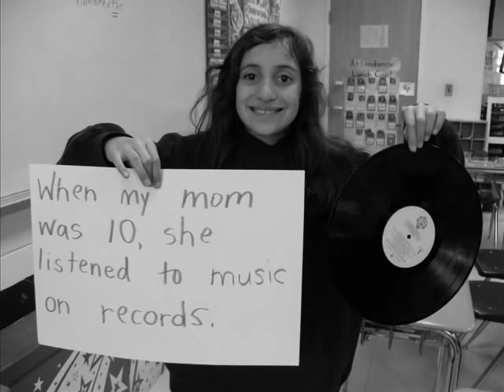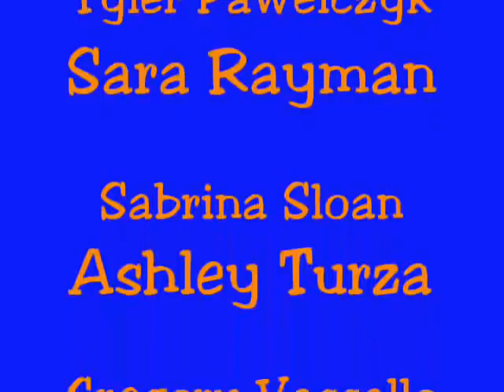Ten Years of Technology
Kids compare their communication, information, and entertainment experiences with their parents